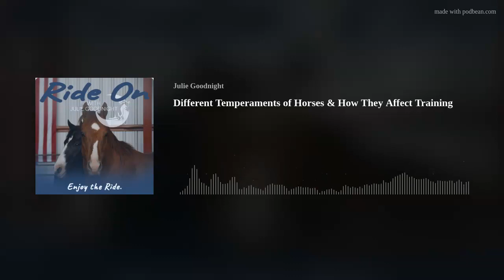Different Temperaments of Horses & How They Affect Training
This episode’s topic came straight from one of our listeners! Horses are truly individuals—each with their own tendencies, quirks and idiosyncrasies (just like people). Still, there are certain characteristics that some horses share, there are types o